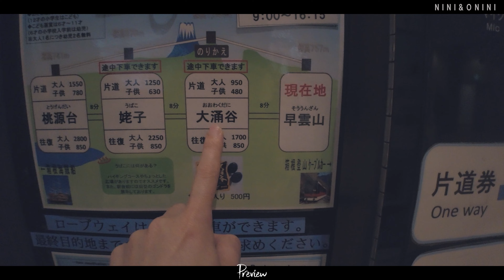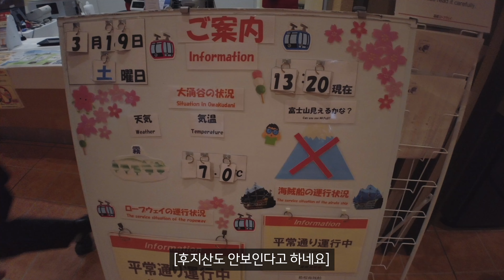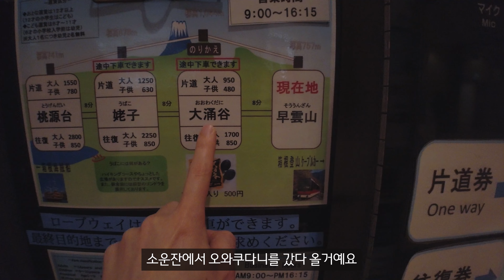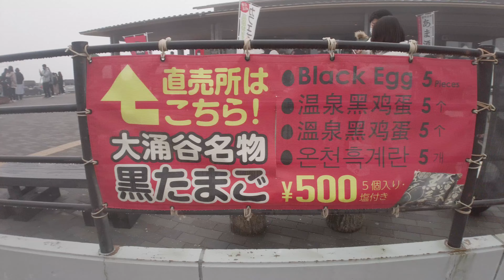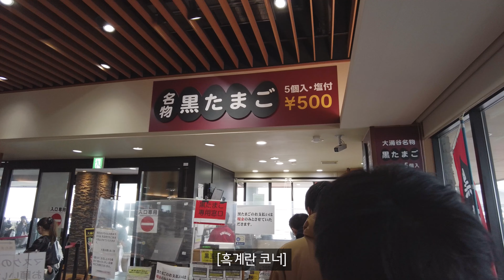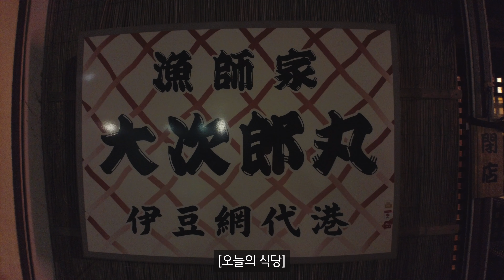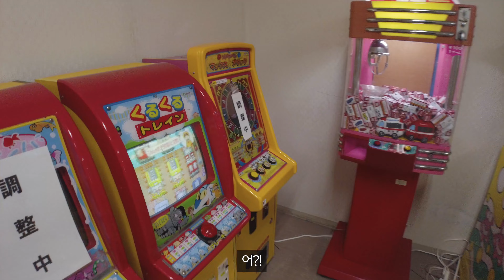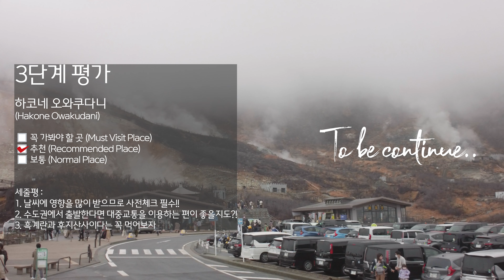[일본여행 브이로그] 하코네 숲속 온천여행 | 아타미 | 오와쿠다니 | 흑계란 | 후지산사이다 | 온센 | vlog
오늘은 관동 최대의 온천지! 하코네에 갔다 왔습니다!
4K로 보시는걸 추천합니다~!✨

[관광정보]
🥚大涌谷
♨熱海 森の温泉ホテル
🍴大次郎丸

0:00 preview
0:32 출발
2:46 소운잔역
3:57 오와쿠다니역
7:05 온천 흑계란 맛보기
9:49 온천으로 이동
10:32 온천호텔
12:27 노천탕
13:55 저녁식사
15:15 후식
16:23 게임센터
16:58 탁구
17:46 관광지 평가

[License]

License of BGM